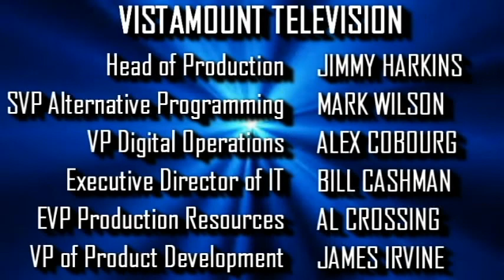[#595] All of my Logo Bloopers videos from June 2017! (Part 4)